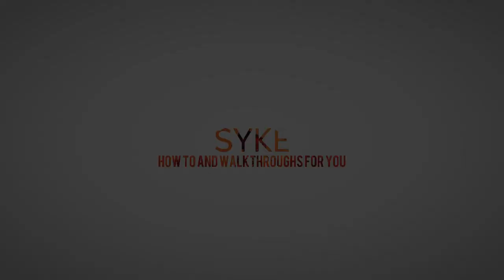Skyrim Special Edition | MODDED Let’s Play Walkthrough Part 30 | HOW MANY PARAGONS CAN WE FIND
WE HAVE A DISCORD NOW SO GO JOIN IT WHAT ARE YOU WAITING FOR?!?

This has been a very long time coming, I've have been asked many times about this and now it's at your fingertips! With many episodes and parts to come get ready for TONS!!! LET'S GO!
Syke

The Elder Scrolls V: Skyrim is a single-player role-playing video game developed by Bethesda Game
Studios and published by Bethesda Softworks. It is the fifth installment in The Elder Scrolls action/adventure RPG
fantasy video game series and follows The Elder Scrolls IV: Oblivion by approximately 200 years, during the Fourth Era.
The game was announced on November 11, 2010, at the Spike Video Game Awards in Topeka, with a release date of November 11, 2011. It features Radiant A.I., along with Radiant Storytelling or Radiant Story, to help enhance quests and a new and improved graphics engine.

Two hundred years have passed since the events of The Elder Scrolls IV: Oblivion, and it is now 4E 201.
The High King of Skyrim has been killed, and the threat of the Civil War looms over the land of Skyrim; One side wishes to secede from the weakened Third Empire, while the other wishes to remain a part of it. To make matters worse, this schism is the final event in a prophecy foretold by the Elder Scrolls that will lead to the return of the dragons under Alduin,
the Nordic god of destruction.